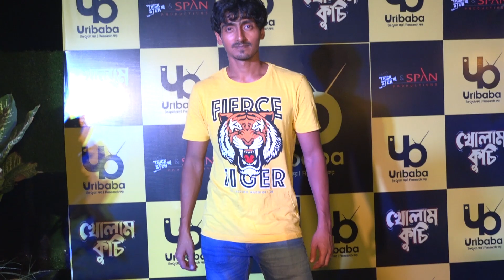সাধারণ জীবন যাপনের গল্প বলবে খলামকুচি | Anindya | Senjuti | Debdeep | Sourav | Siti Cinema Exclusive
Recently the city of Kolkata witnessed the special screening of 'Kholam Kuchi' which is slated to be released on this 22nd, here come the moments.

সাধারণ জীবন যাপনের গল্প বলবে খলামকুচি | Anindya | Senjuti | Debdeep | Sourav | Siti Cinema Exclusive Interview